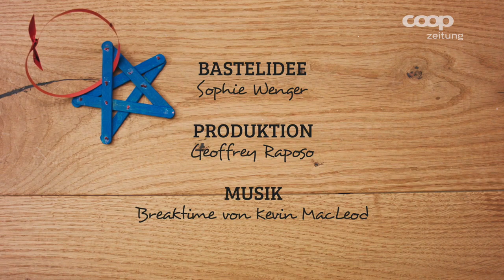Basteln mit Kindern - Der Stern